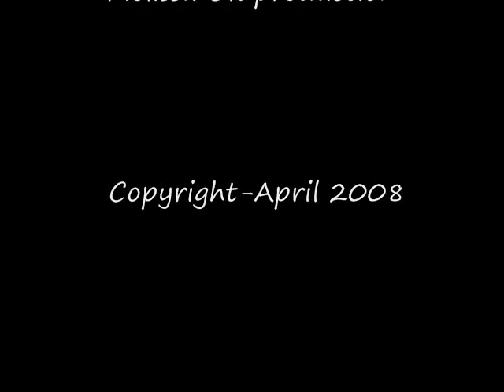Chris And Jal~ Skins (all time low)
my fav couple,this season so fu*king depressing and I hate and  love it at the same time. I hope you enjoy this video!!! Cheers!Clips are from season 1x04&2x05&2x08

"We'll shine together"